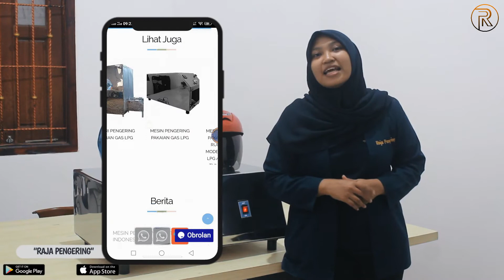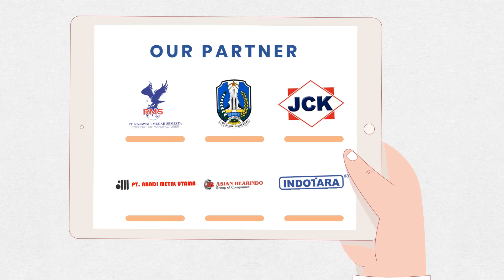MESIN PALING MURAH! PENGERING HELM FULL OTOMATIS BAHAN BAKAR GAS LPG!! MUDAH, MURAH, HEMAT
Hai guys, dimasa NEW NORMAL  ini, RAJA PENGERING mempersembahkan MESIN PENGERING HELM 2 TUNGKU TIPE GAS yang di aplikasikan untuk mengeringkan jenis helm dan sepatu. suhu yang didapatkan mesin pengering helm ini bisa mencapai 110 derajat celcius jadi virus yang terjadi pada kita saat ini bisa mati di suhu 56 derajat celcius loh, lalu kelebihan dari mesin ini apasih?

KELEBIHAN MESIN PENGERING HELM KAMI:
1. Bisa request Lampu UV
2. Bisa request Pencuci di atasnya
3. Tidak meninggalkan aroma pada helm
4. Casing mesin ber-bahan stainlees steel, sehingga menghasilkan tampilan yang sangat elegan, mudah dibersihkan, dan tahan panas
5. Dilengkapi sistem pengatur suhu
6. Dilengkapi automatic system, sehingga tidak melelehkan spoons pada helm
7. Mempersingkat proses pengeringan (15 menit), sehingga hemat daya, listrik, dan biaya.

BAGAIMANA BISA HEMAT BIAYA?
Begini penjelasannya:
1 Tabung LPG 3 Kg dapat digunakan untuk mengeringkan 70 helm, sedangkan harga tabung gas LPG 3 KG sebesar Rp 13.000, MAKA hanya dengan modal Rp 13.000, anda dapat mengeringkan 70 helm, atau 1 Helm hanya memakan biaya Rp 180.

HEMAT BUKAN?
Bagaimana proses kerja MESIN PENGERING HELM ini?

Mesin pengering helm ini dilengkapi dengn automatic system, sehingga akan coolingdown saat suhu di ruang blower telah mencapai puncaknya (overheating), dan akan heat up kembali saat suhu telah menurun. Oleh dengan sistem tersebut, objek helm dan spoons di dalamnya akan aman dan tidak mudah terbakar.

APASAJA YANG KAMI SEDIAKAN?
1. MESIN PENGERING HELM 2 TUNGKU
2. MESIN PENGERING HELM 4 TUNGKU
3. MAU LEBIH DARI 4 TUNGKU, BISA!  Kami juga menyediakan sistem customize, sehingga spesifikasi apapun yang anda butuhkan, akan kami wujudkan.

SPESIFIKASI MESIN PENGERING HELM DENGAN 2 TUNGKU:
1. Bahan ber-material stainlees steel
2. Berat mesin berkisar 15 Kg
3. Dimensi p x l x t = 80 cm x 40 cm x 25 cm
4. Terdiri dari 4 saklar untuk masing-masing element
5. Terdiri dari 4 thermostat
6. Terdiri dari 4 element panas, masing-masing element 300 watt
7. Terdiri dari 2 cerobong blower

Mesin Pencuci Helm
Mesin Penjemur Helm
Laundry Helm
Cara Mengeringkan Helm
Cara Menjemur Helm
Alat Pengering Helm
Alat Pencuci Helm
Alat Penjemur Helm
Pencuci Helm
Spinner Helm
Pengering Helm Murah
Pengering Helm
Mesin Pengering Tas
Laundry Sepatu
Laundry Murah